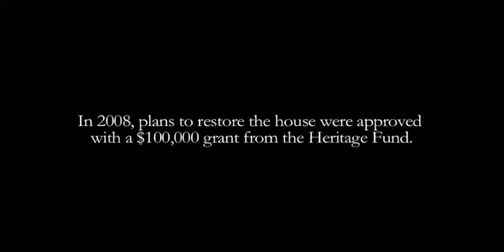Communities applaud bid to revive Heritage Fund for historic projects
Restoration projects in Florence and other communities were canceled after grants from the voter-approved Heritage Fund grants were taken away to help address the budget deficit. Now, a lawmaker is moving forward with a resolution that would ask voters to revive the fund.